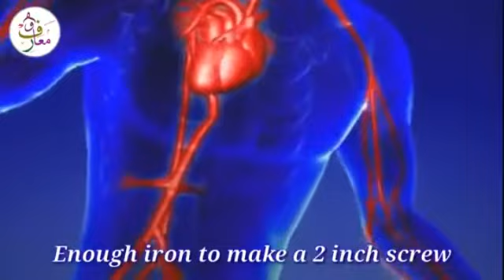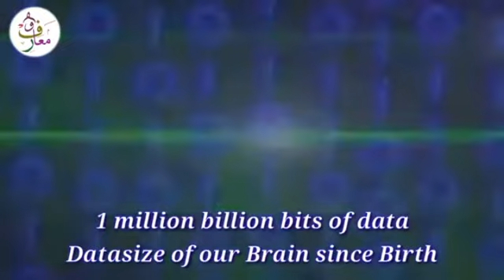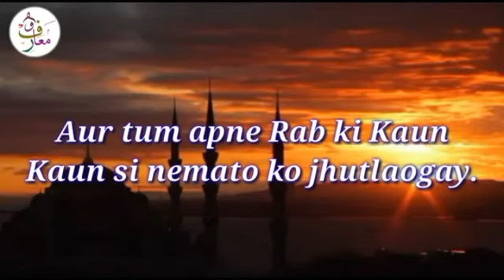خدا کی نعمت جسمانی اعضاء کے حیرت انگیز کمالات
Functions Parts Of Body
News Alert